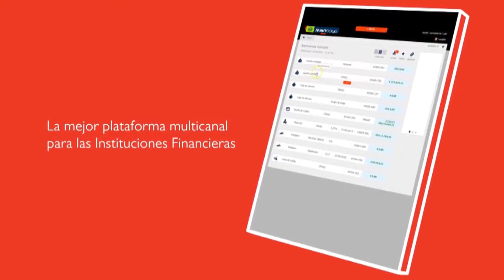Financoop nos cuenta sobre su Cooperativa Digital con Bankingly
Marin Bautista | Gerente General de Financoop, nos cuenta sobre los Canales Digitales que ofrece a sus Cooperativas asociadas, en base a economía de escala y digitalización.